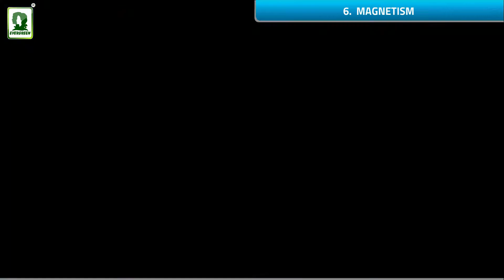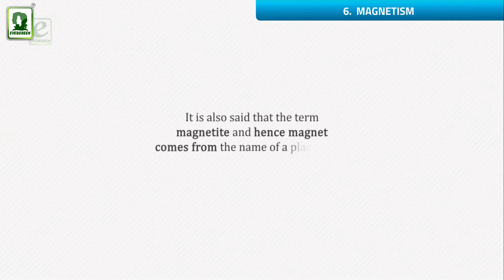CLASS - 6th. New Trends in ICSE Physics_Chapter - 6. INTRODUCTION